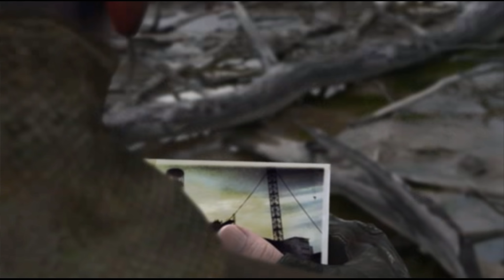S.T.A.L.K.E.R.: Shadow of Chernobyl - E10 - 'Na sever' [CZ/SK Let's Play]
► "A pak to na něho najednou přišlo.
Mimo Pásmo se mu to ještě nikdy nestalo; a v Pásmu jenom dvakrát nebo třikrát. Ocitl se naráz v jakémsi jiném světě.
Obklopily ho milióny pachů. Ostrých, sladkých, kovových, něžných, varovných, obrovských jako domy, maličkých jako mechanismy hodinek.
Vzduch ztvrdl, měl najednou hrany, rohy, plochy, jako kdyby se prostor naplnil drsnými koulemi, kluzkými pyramidami, ohromnými
pichlavými krystaly; a tím vším se musel Roderick opatrně protahovat, jako když se zloděj krade vetešnickým krámkem, plným nejrůz nějšího haraburdí.
Trvalo to snad jenom okamžik. Otevřel oči a bylo to pryč.
Nebyl to jiný svět — to se k němu jenom otočil starý známý svět svou od vrácenou stranou, tato strana se před ním na okamžik mihla a pak se zase pevně uzavřela, dřív než se stačil orientovat..."

HRA
► S.T.A.L.K.E.R.: Shadow of Chernobyl

Program XR_3DA.exe přestal pracovat.